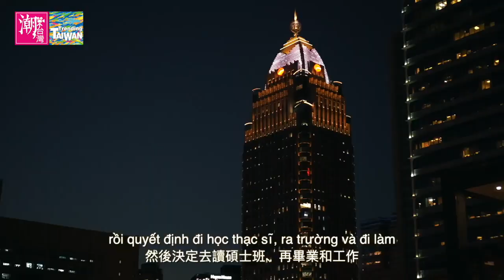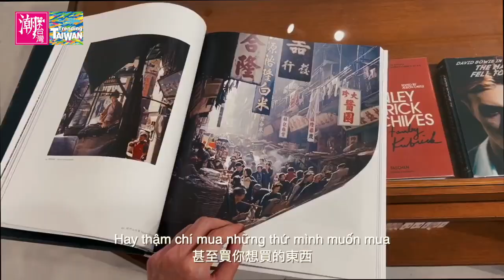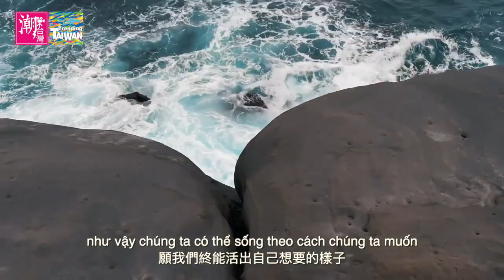我畫了自己的5個人生小經驗 -《2023潮台灣》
5 things I learned after living in Taiwan for 4 years | 我畫了自己的5個人生小經驗。寫下自己的經驗，想與你分享
No1. Adapt good habits/ 養成好習慣
No2. Expand your network/ 擴展您的人際關係
No3. Self-love and self-care/ 自愛和自我照顧
No4. Always be optimistic/ 永遠保持樂觀
No5. Say goodbye to procrastination/ 告別拖延症